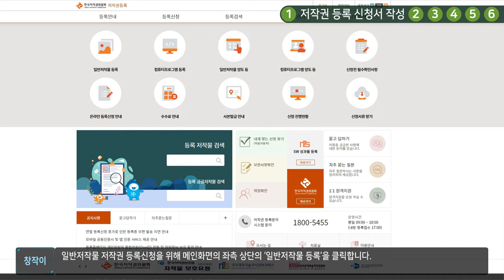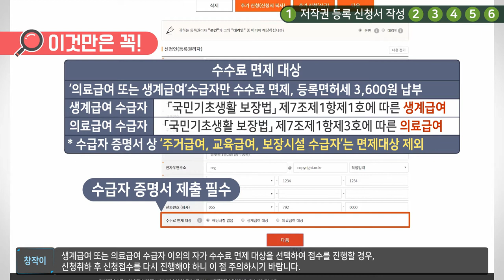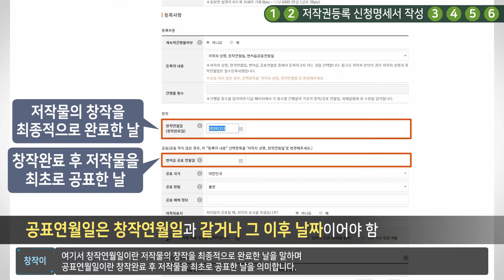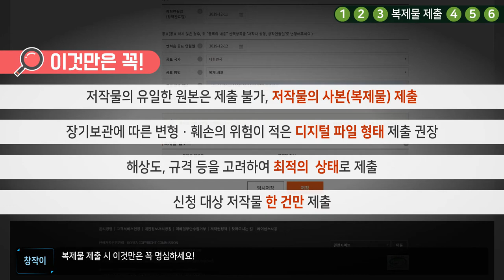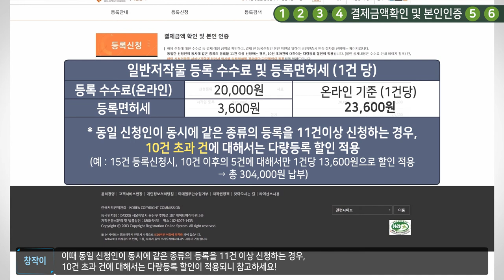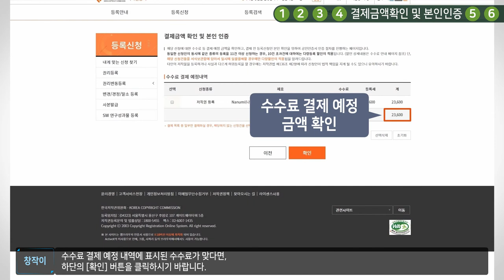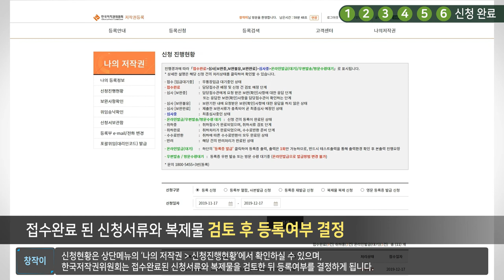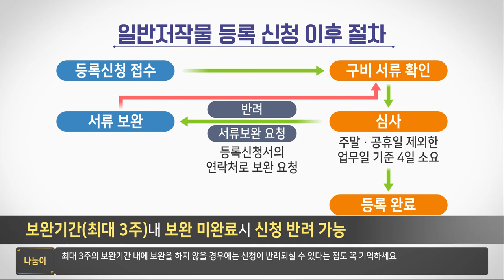[저작권 등록 2021 개정판] 01. 일반저작물 등록 신청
일반저작물(ex. 캐릭터, 소설 등)의 저작권 등록신청 방법에 대해 자세히 알아볼까요?